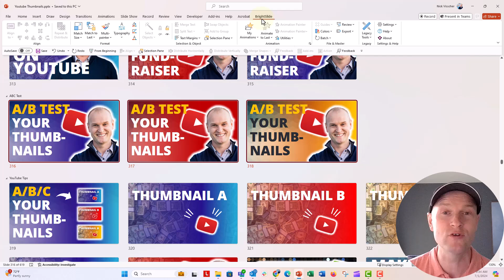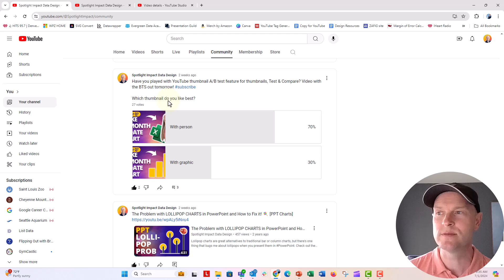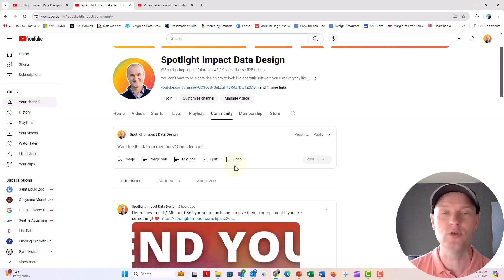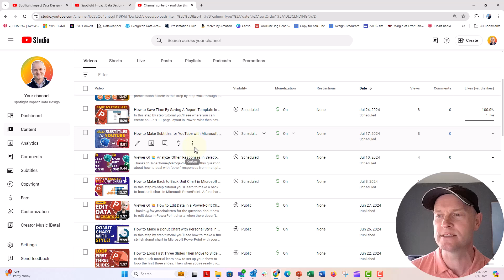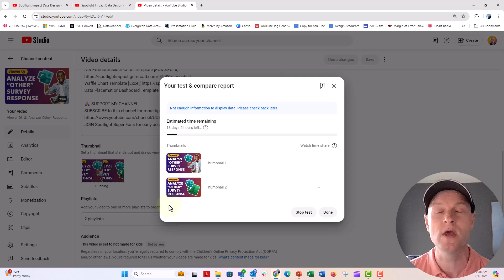Two Ways to Test Thumbnail lmages 🔥[YOUTUBE TIPS]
In this step by step tutorial you'll learn two ways to test your thumbnail images in YouTube! First, use the Community tab to create an image poll and let your viewers vote on the thumbnails they like. Second, use the Test & Compare feature on any of your YouTube videos. I'm testing a Blue, Red, and Yellow thumbnail for this video.

⌚ TIMESTAMPS
00:00 Ahoy!
00:11 Make thumbnails in PowerPoint
00:50 Use BrightSlide to export slides to images
01:26 Create an Image Poll in YouTube Community Tab
02:55 Use Test & Compare for Thumbnail Tests in YouTube